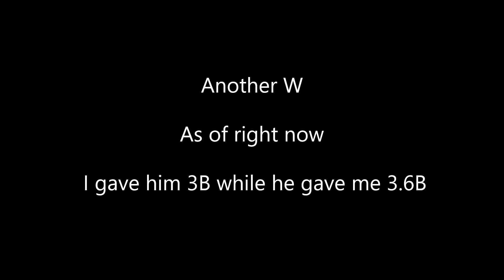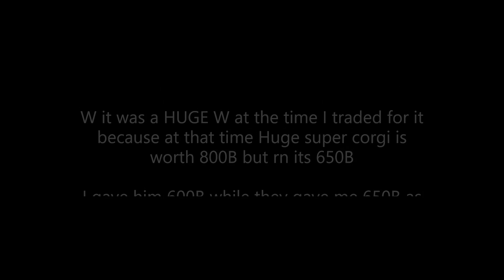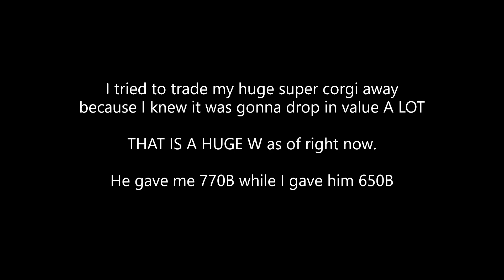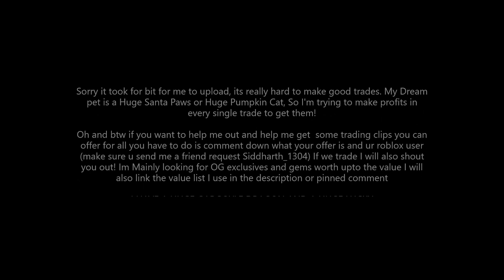PET SIMULATOR X TRADING MONTAGE #6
pls like and sub cuz road to 1k